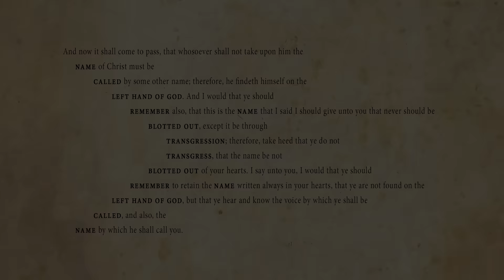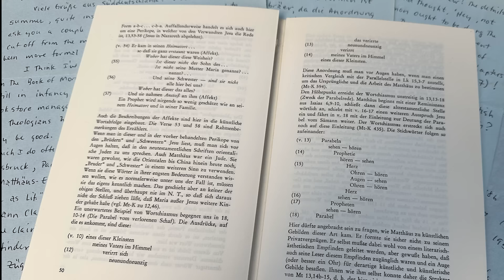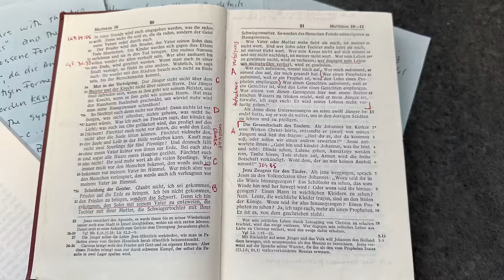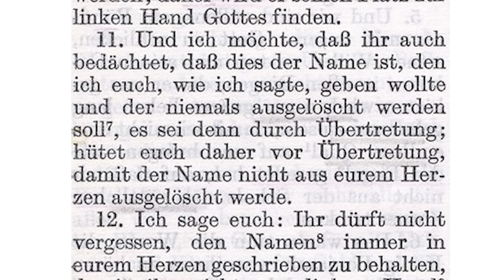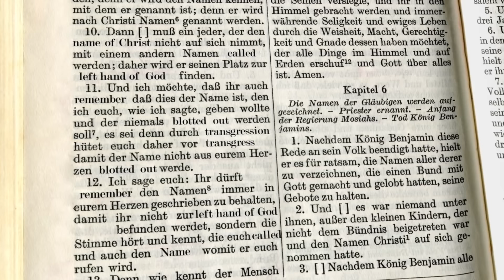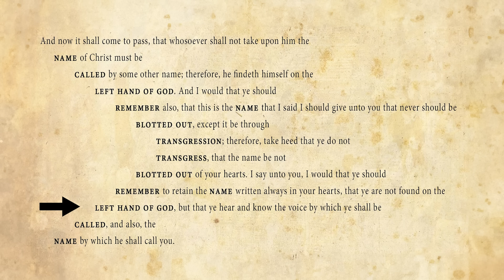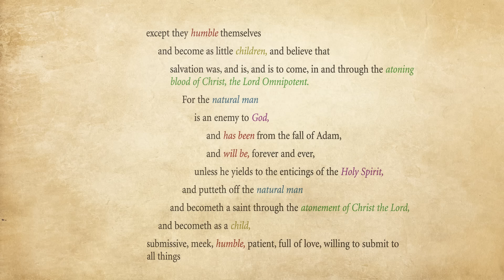The MIRACULOUS Discovery of Chiasmus in the Book of Mormon!